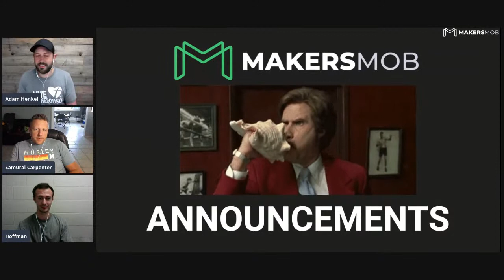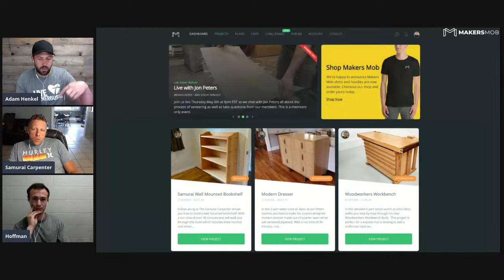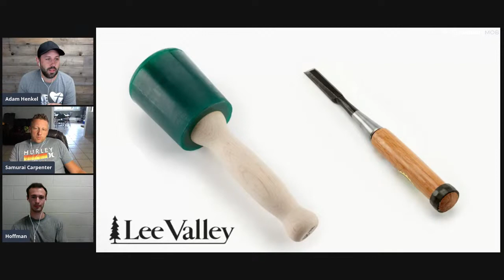LIVE: Blacksmithing with Liam Hoffman AND The Samurai Carpenter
Join Makers Mob Co-Founder Adam Henkel along with Jesse de Geest (aka The Samurai Carpenter) AND Liam Hoffman LIVE on May 27th at 4pm Pacific / 7pm Eastern.  We will be hanging out and talking all things blacksmithing and taking questions.  Be sure to bring your questions for Jesse and Liam or just come and hang out!  I really hope to see you there!